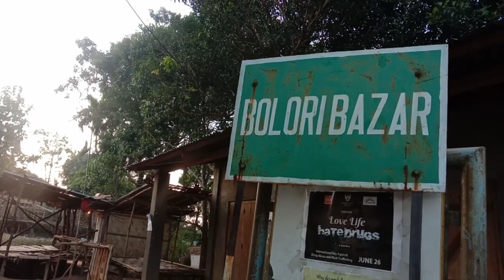Somonpara-Bolori My own village||Josh Ch Momin